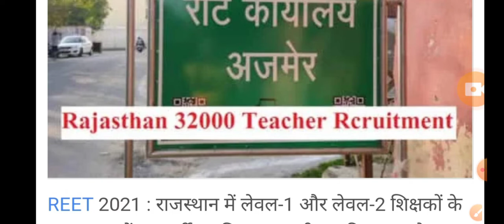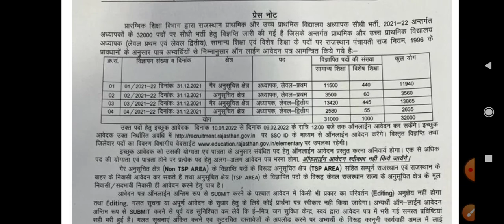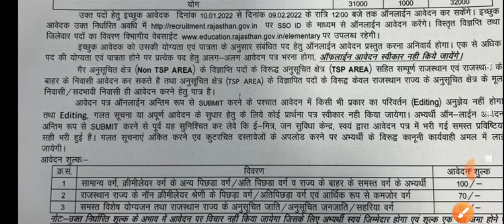reet notification||reet jan 2022 notification ||reet notification for counselling#reet